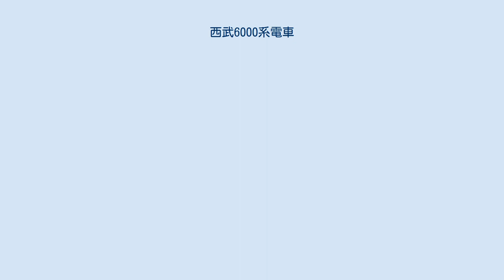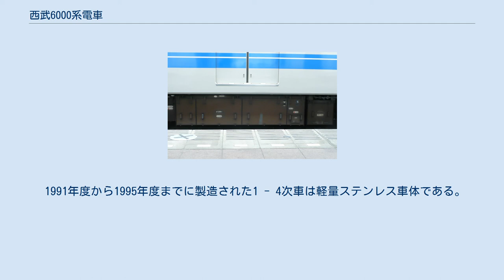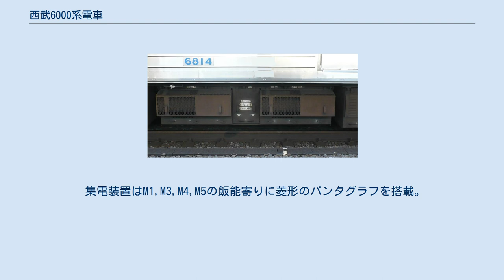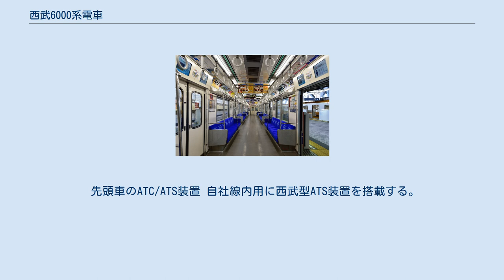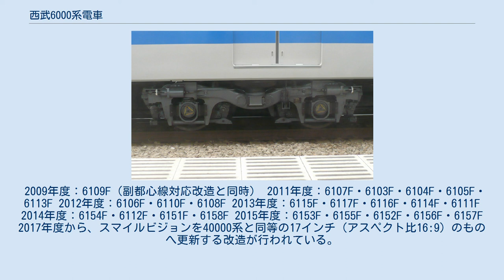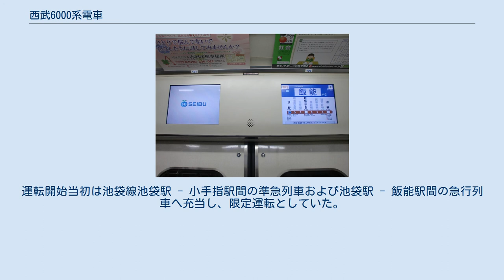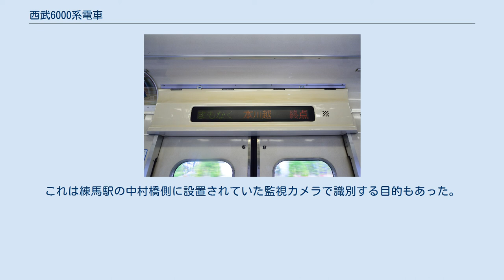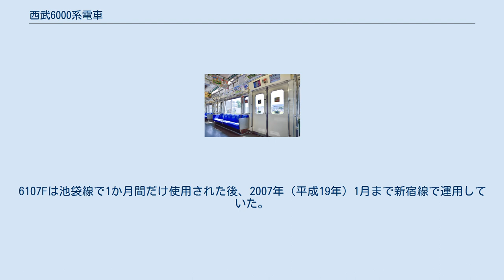西武6000系電車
西武6000系電車（せいぶ6000けいでんしゃ）は、1992年（平成4年）6月1日から営業運転を開始した 西武鉄道の通勤形電車。
 西武池袋線と帝都高速度交通営団（現・東京メトロ）有楽町線の相互直通運転用車両として、1992年（平成4年）度から1998年（平成10年）度までに10両編成25本が製造された。
1995年（平成7年）度までは東急車輛製のステンレス車体、1996年度（平成8年）からは日立製作所製のアルミニウム車体となる。
 本系列は今後の西武鉄道の標準車両と位置づけられ、「旅客サービス向上」「省エネルギー化」「メンテナンスフリー化」などをコンセプトに設計をした。
 従来の101系や2000系に代表される「黄色い電車」のイメージから大きく変わり、20000系など新たな西武電車の標準を確立した。
西武の車両では初の10両固定編成で、本系列の投入以後、西武線における日中の優等列車の10両編成化が進行した。
この結果、本系列は池袋線においての主力車両となっている。
なお、補助電源などの関係で営業運転では10両固定編成でのみ使用される。
 車両番号は新しい方式を採用した。
これは1000の位で車両形式を、100の位で連結位置（号車）を、下二桁で編成番号を表すもので、営団地下鉄（現・東京メトロ）で採用していた付番方式である。
飯能・西武新宿寄りから6100形・6200形 - 6900形・6000形とされ、固定編成の連結位置が容易に判別できる。
 2006年（平成18年）度からは、2008年（平成20年）6月14日からの東京メトロ副都心線への直通、さらに2013年（平成25年）3月16日からの同線経由東京急行電鉄東横線・横浜高速鉄道みなとみらい線への直通に備え、6101Fと6102Fを除き直通対応工事を行った（後述）。
 本文中で0番台と呼称した場合はステンレス製の6101F - 6117Fを、50番台と呼称した場合はアルミ製の6151F以降を指す。
 西武6000系 ステンレス車体 (6101F) （2021年5月30日 東伏見駅 - 武蔵関駅間） 西武6000系50番台アルミ車体 (6155F) 西武6000系50番台アルミ車体 (6158F) ドアと窓の間の戸袋窓をなくし、 さらなる軽量化が図られている。
 （2006年9月16日 所沢駅） 前面は従来の西武鉄道の車両にはない左右非対称前面構造を採用した。
地下鉄線への乗り入れ条件から、非常時の貫通扉を設けた構造を採用している。
この貫通扉は完全に片側に寄せ、運転台スペースを広く確保している。
また、貫通扉は気密性を考慮したプラグドア構造とし、合わせて非常用ハシゴも装備する。
 前頭部は0番台はFRP成形品、50番台はアルミニウムの削り出し品で、どちらもシルバーメタリックに塗装されている。
前照灯・尾灯は角形コンビネーション化され、下部には排障器を備え、連結器は密着連結器を装備する。
 車体のカラースキームは青色のラインとし、側面は側窓をはさんだ幕板部に細い青帯を、腰板部には中間に白色を入れた太い青帯でラインを表現している。
 当初の行先表示器は字幕式である。
前面・側面に設置し、行先と種別は丸ゴシック体（ナール）で、ローマ字併記である。
また、前面には地下鉄用の運行番号表示器を備えており、これはマグサイン方式を採用している。
地下鉄線直通運用時のみ表示する。
なお側面の表示器は6105Fから位置が若干左側に変更されている。
 通過標識灯（急行灯）を設けていたが、増備途中で使用停止となり、6次車からは省略された。
 転落防止幌は50番台は製造時より設置、0番台は後に改造で設置されている。
なおこの影響で50番台では妻面窓の幅がやや狭くなっている。
また6151Fは幌側面に車体と同じ帯が貼られていたが、2007年4月の定期検査と同時に剥がされた。
 車体側面の車両番号表記は青色で、ステンレス車はエッチングプレート、アルミ車は切り抜き文字となる。
社紋、車種記号（クハ・モハ等）の表示がなくなり、数字のみの表示となった。
 1991年度から1995年度までに製造された1 - 4次車は軽量ステンレス車体である。
幕板部と腰板部はビード加工でベルトグラインド仕上げ、吹寄せ部はダルフィニッシュ仕上げとしている。
ステンレス鋼の採用で、在来車両に比べて軽量化が図られている。
車両番号は0番台で、西武鉄道で唯一のステンレス車両でもある。
側面...